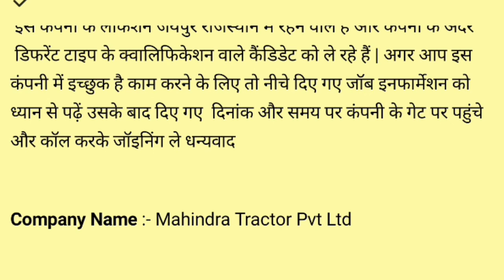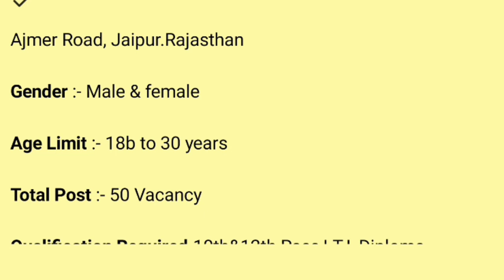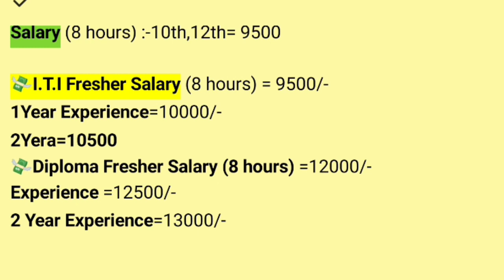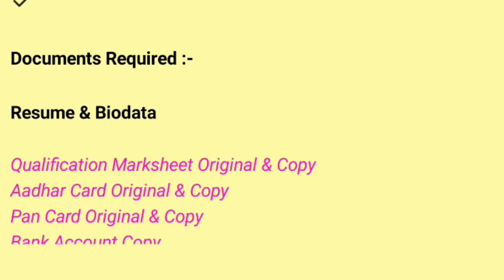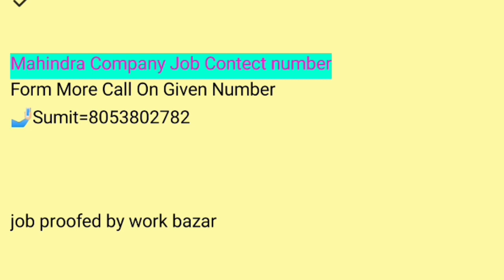Mahindra कंपनी में निकली भर्ती | 10th, 12th, ITI pass| letest job vacancy| job in Noida